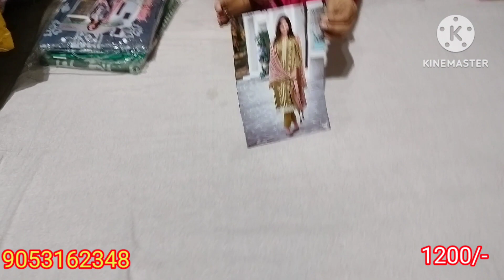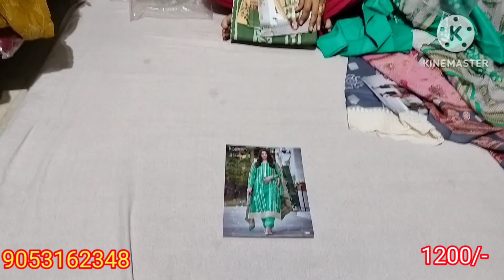pure cotton me batik suit☎️9053162348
Price 1200/-

AJ collection

latest designs
fancy suits
#100% pure cotton
#2023#cotton suits
jaipuri suits
Bandhani suits
bandhej suits
batik suits
Ladies suits
namazi duppta suits

Bandhani suits
Bandhej dress material
Jaipuri suits
Gujrati suits
Cotton printed suits
Namazi duppta
Chandni chwonk suits market
BATIQ SUITS
batiq suits
jaipuri dress material for
designer suits
gujrati suits
karachi sui